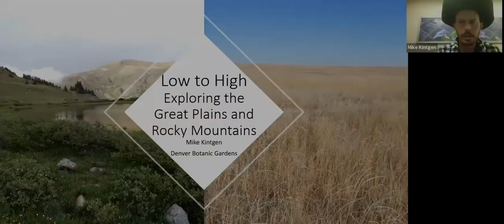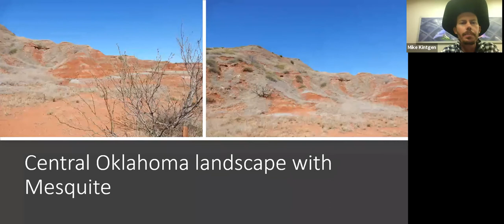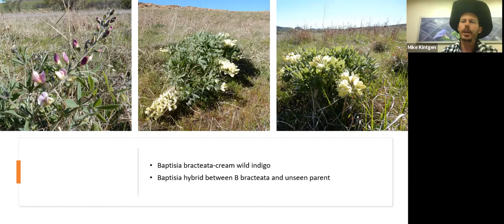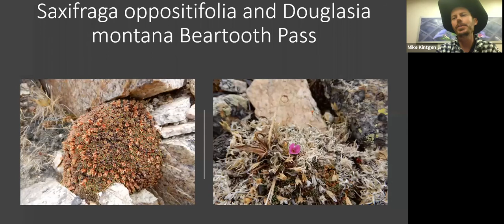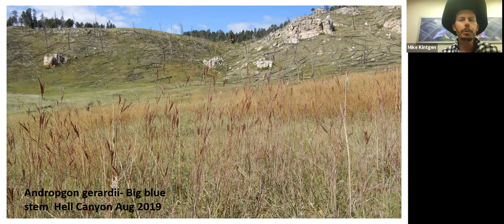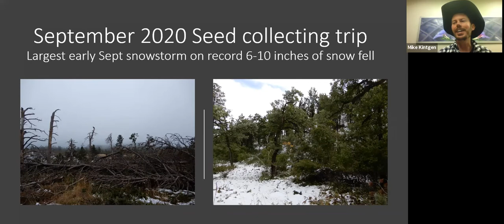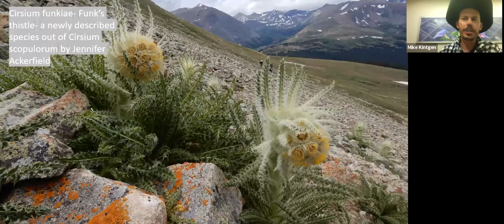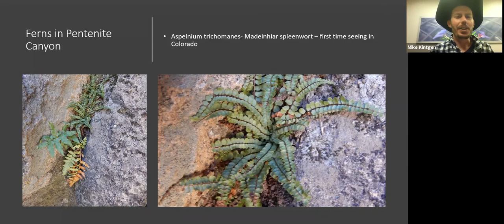Travels with Mike Kintgen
Low to High! Exploring the Great Plains and Rocky Mountains. Mike Kintgen travels to explore interesting flora of Colorado, Oklahoma, and other areas close to Colorado.